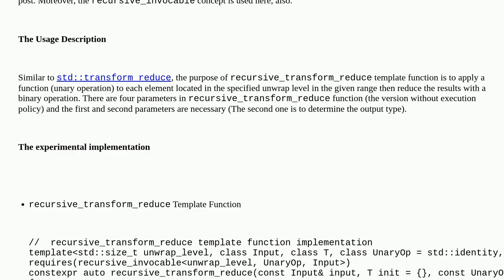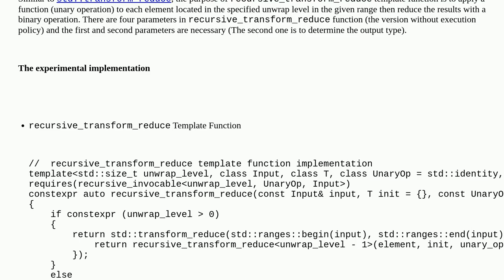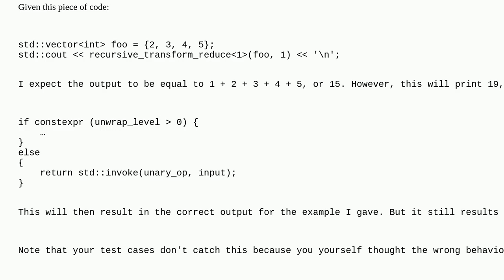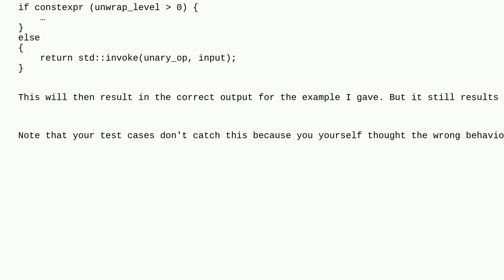Codereview: A recursive_transform_reduce Template Function with Unwrap Level Implementation in C++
A recursive_transform_reduce Template Function with Unwrap Level Implementation in C++

A special thanks goes out to the community

  recursion algorithm c++ c++20 template